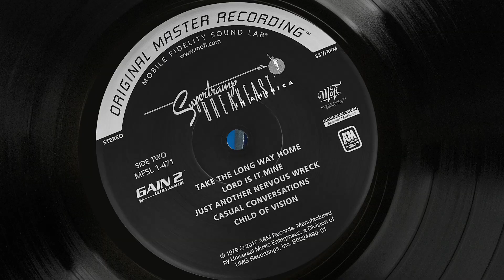Supertramp - Take The Long Way Home - MFSL - Jelco TK-850s - MoFi - Vinyl - Kontrapunkt B